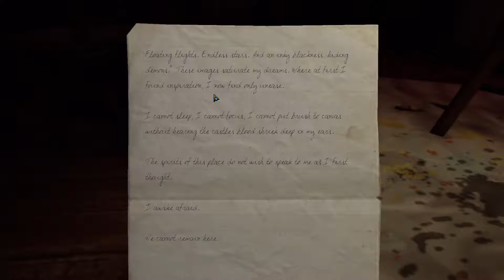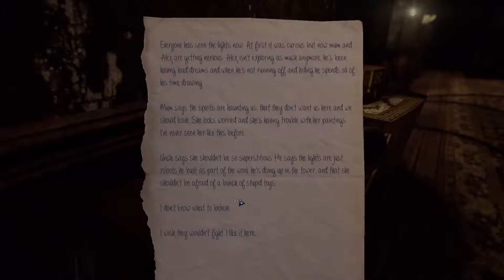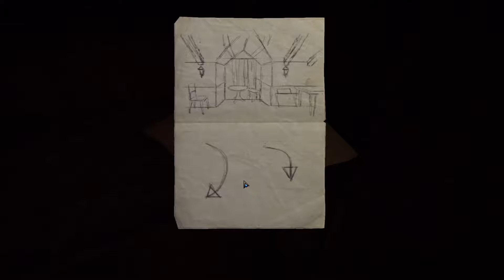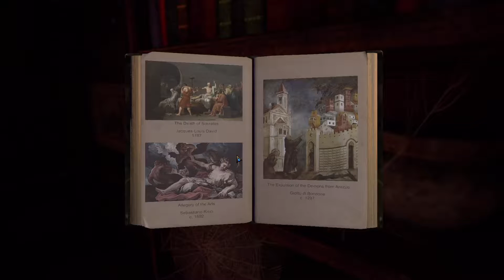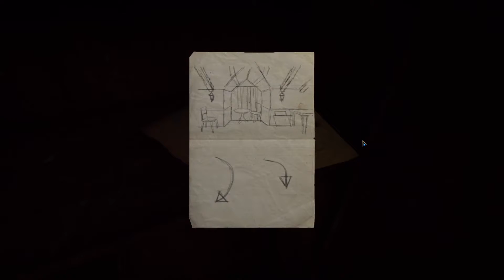Eyes of Ara - #6 - Picturama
Welcome to another adventure-puzzle game. This time around I play The Eyes of Ara. I have been hired by someone to take a look at electrical disturbances in some manor. They say they are ghosts. I don't believe in ghosts...